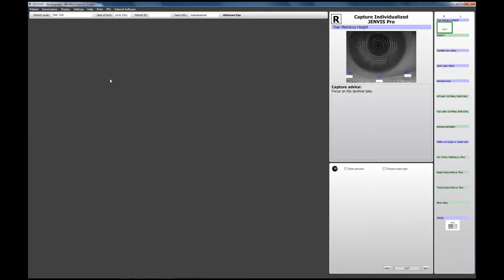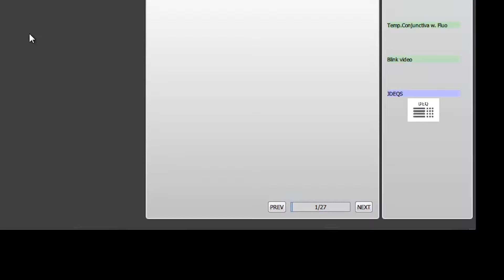Keratograph 5M için Yeni Kumanda Kolu: Şimdi Serbest Bırakma Özelliği ile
Keratograph 5M için yeni kumanda kolu, doğrudan cihazdan görüntüleri ve video sekanslarını yakalamanızı sağlar. Fare kullanmaya gerek kalmaz: Görüntü veya video yakalarken elleriniz sadece kumanda kolunun üzerinde durur.

Ayrıca, kullanışsız güç kabloları ile uğraşma ihtiyacını ortadan kaldırır. Kumanda kolu kullanılmadığında, pil ömrünü artırmak için uyku modu özelliği devreye girer.

Yeni kumanda koluna geçiş yapmak hızlı ve basittir. Ne kadar kolay olduğunu görmek için aşağıdaki videoyu izleyin!